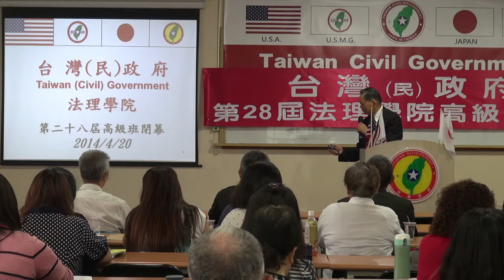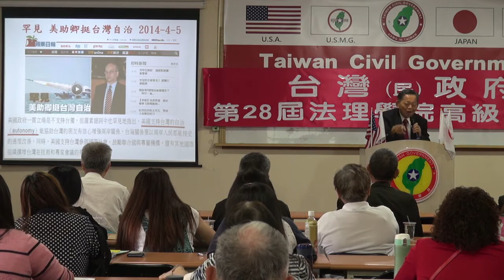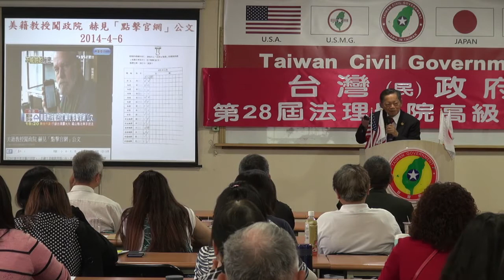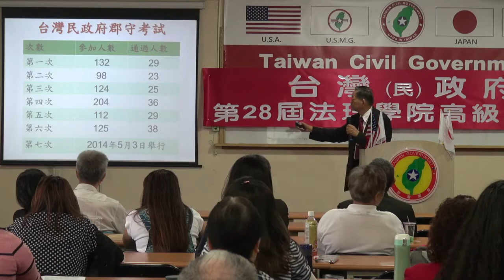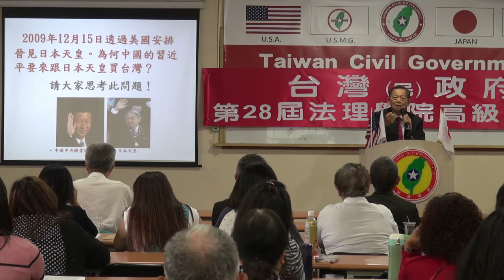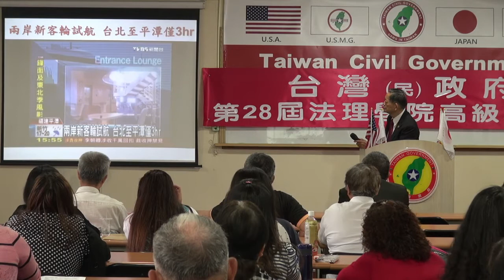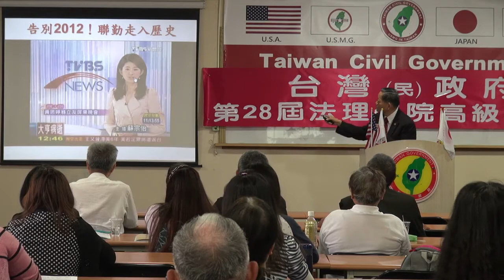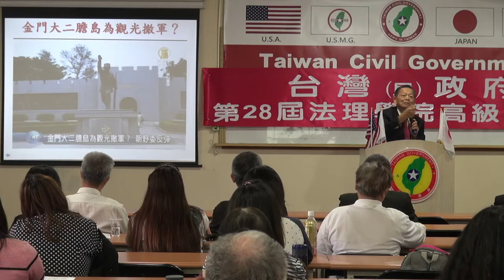140420-13-閉幕詞-張文彥-台灣(民)政府第28屆高級行政參議班